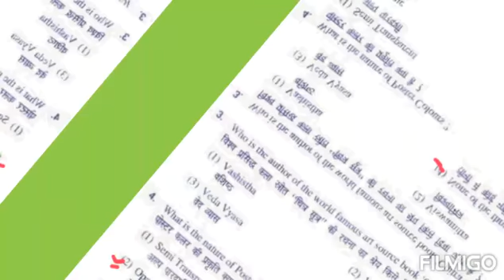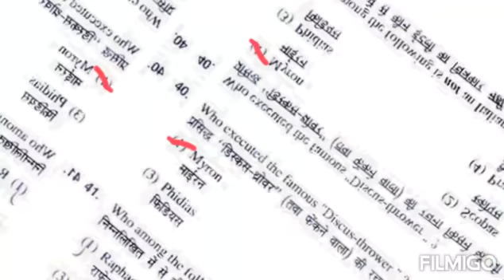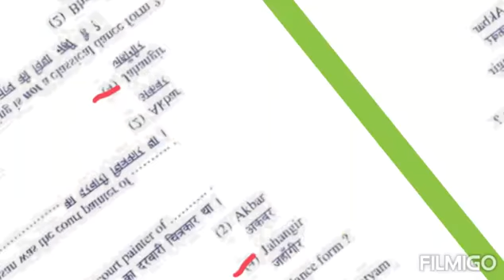Bhu bfa 2020 paper solved